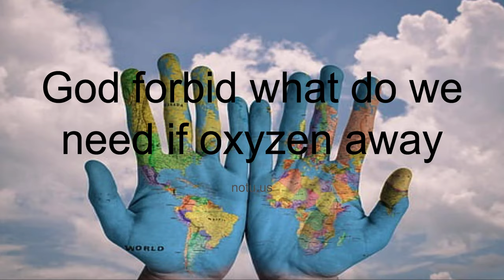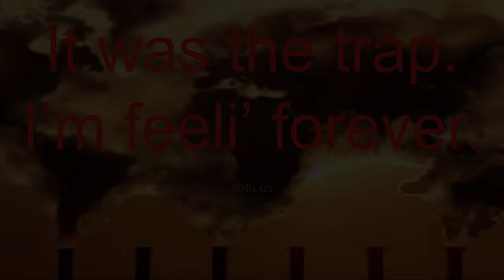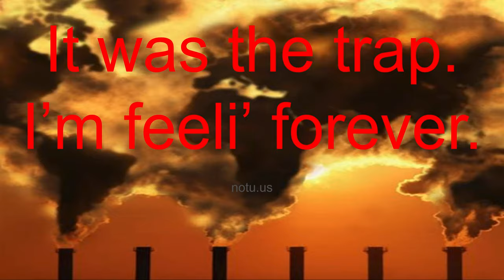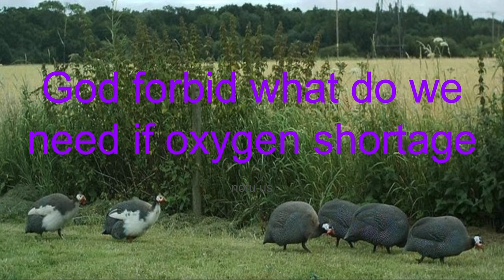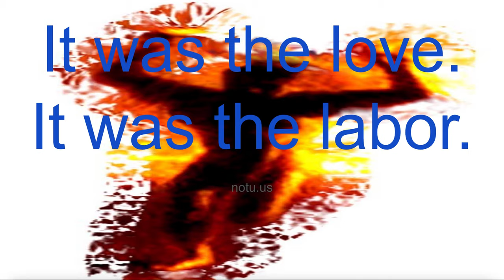moHiKonTok- Global Warming Trap song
Music is therapeutic. North Indian Classical music has many fathers of melody(raga) like Modes in Western Music). They are called THAT in India. THAT Kalyan (Lydian mode: time to play@Evening), THAT Bhairab (Phrygian mode: time to play @ Dawn/ Morning), THAT Ashavori (Aeolian mode: time to play @Late morning) respectively creates an atmosphere of Blessings, Devotion, and Understanding /tolerance/sacrifice. There are so many Ragas (Melody gig) of these Fathers(Mode).
NB: The lyrics are subject to copyright.